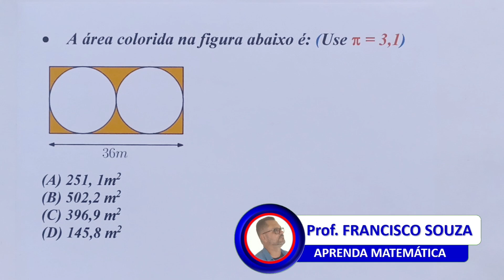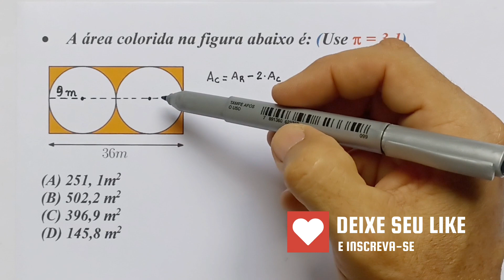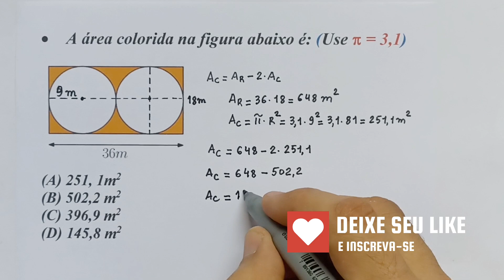🟦🔴 Áreas de Figuras Planas ESPECIAIS (1) | GEOMETRIA PLANA | APRENDA MATEMÁTICA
Fala, pessoal! Começando agora a trazer para vocês algumas questões de GEOMETRIA PLANA, especificamente sobre ÁREA DE FIGURAS PLANAS ESPECIAIS. Se vocês tiverem questões para sugerir, deixem nos comentários. Abraço a todos e bons estudos.

Então faça um PIX de R$ 5,00 e ganhe um vídeo exclusivo sobre o assunto que você escolher.